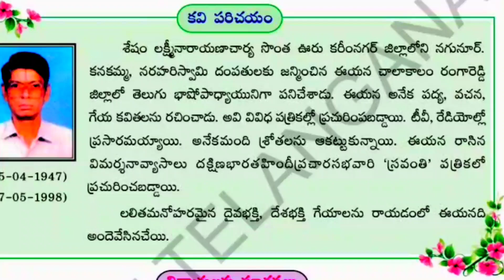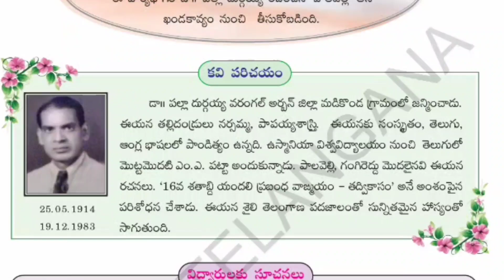TS 6th Class Telugu kavulu shortcuts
తెలంగాణ టెట్/dsc కి ప్రిపేర్ అయ్యేవారు ఈ WhatsApp గ్రూప్ లో జాయిన్ అవ్వండి👇